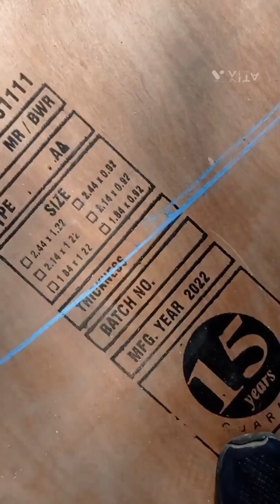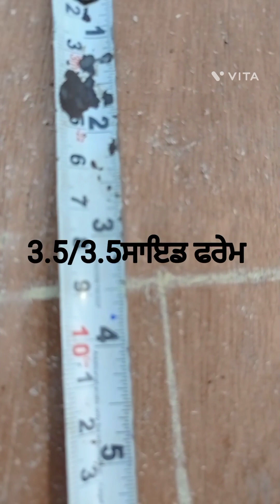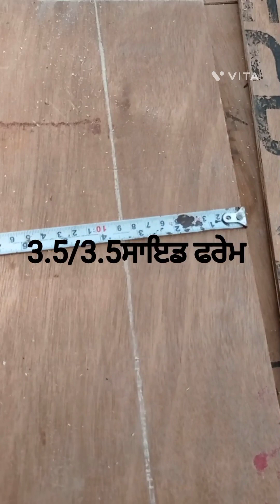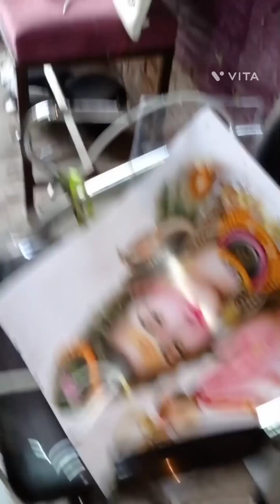ਫਾਈਬਰ ਵਾਲੀ ਟਰੈਕਟਰ ਛਤਰੀ ਲਾਇਟ ਤੇ ਫੋਟੋ ਵਾਲੀ ਤਿਆਰ ਕਰਨ ਲਈ ਵਿਡੀਉ ਨੂੰ ਦੇਖਣ ਲਈ ਚੈਨਲ ਨੂੰ subscribe ਕਰੋ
new model all tractor\swaraj 855/5911/jone dear /indo farm/new holland /Mahindra tractor novo/massey /yuv sonalika fiber chatri in modify led  light and ply wood and photos farem/in meking fiber chatri/ਨਵੇਂ ਨਵੇ ਟਰੈਕਟਰ ਜਿਵੇਂ ਸਵਰਾਜ 855/HMT 5911/ਨਿਊ ਹੋਲੈਂਡ/ਮੈਸੀ/ਇੰਡੋ ਫਾਰਮ/ਜੋਨਡੀਅਰ/ ਤੇ ਹਰ ਪ੍ਰਕਾਰ ਦੀ ਫਾਈਬਰ ਛੱਤਰੀ ਤਿਆਰ ਕਰਨ ਲਈ ਪੂਰੀ ਵੀਡੀਓ ਨੂੰ ਦੇਖਣ ਲਈ ਚੈਨਲ ਨੂੰ subscribe ਕਰੋ ਜੀ /ट्रैक्टर की फाइबर वाली छतरी कैसे तयार करे पुरी वीडो देखे